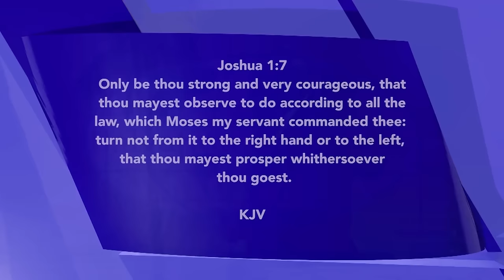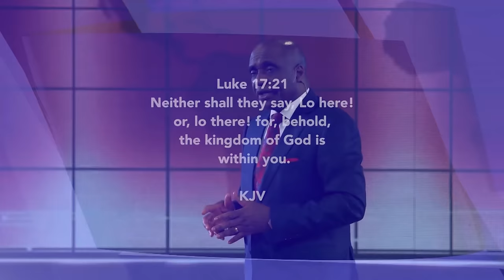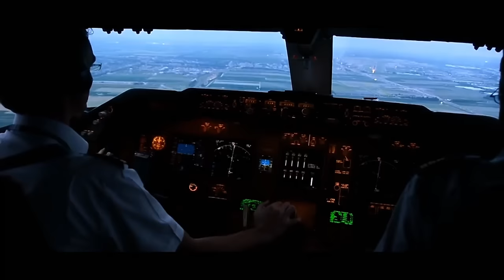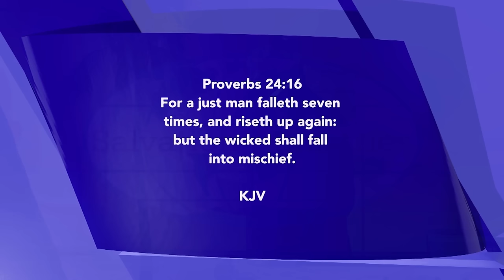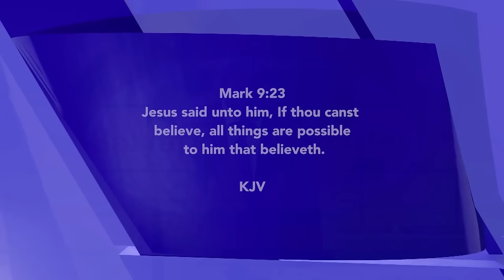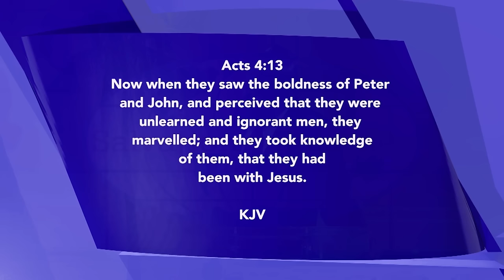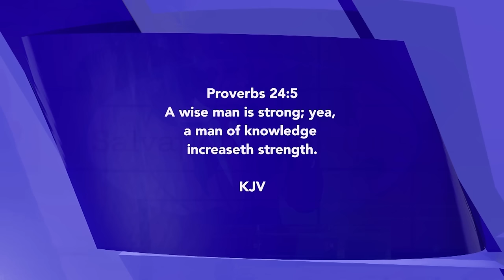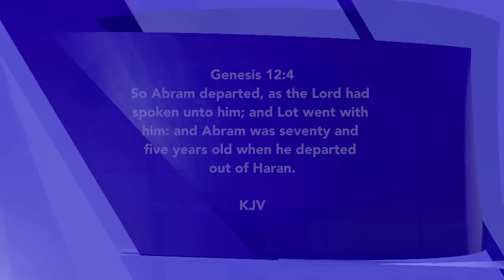Courage for Business Exploits | David Ibiyeomie